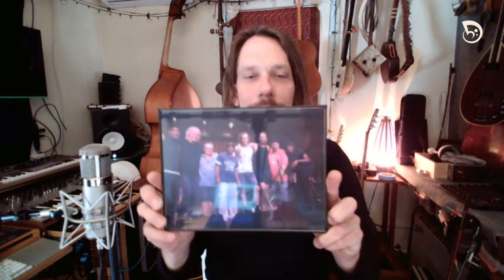Oriental Slap Bass w/ MILES JAY - Slapstream with Djordje #71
Join Djordje Stijepovic (Tiger Army, Molotov, Lemmy's HeadCat) and MILES JAY (Axon Orkestra) for the 71st episode of "Slapstream with Djordje - Live from Slapsville", the only livestream dedicated to upright slap bass technique!

And don't forget - NEVER fret,
Slide it in smooth and keep it in the groove!

See you all in Slapsville!